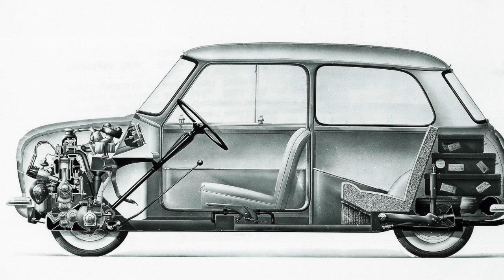Future Electric MINIs Moving to Rear-Wheel Drive?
Since the dawn of the Mini in 1959, front-wheel drive has been a cornerstone of the brand. But that could soon change as MINI prepares to adopt BMW’s Neue Klasse architecture and its Gen6 800V technology.

Read our full article with an in-depth take on this rumor